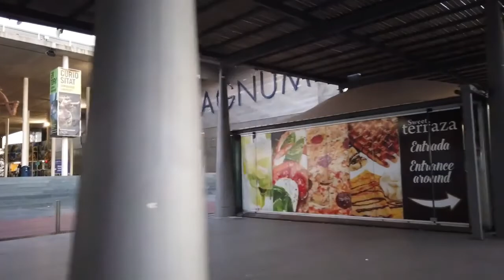Walking in Barcelona Spain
Barcelona is a city on the coast of northeastern Spain. It is the capital and largest city of the autonomous community of Catalonia, as well as the second most populous municipality of Spain. With a population of 1.6 million within city limits, its urban area extends to numerous neighbouring municipalities within the Province of Barcelona and is home to around 4.8 million people, making it the fifth most populous urban area in the European Union after Paris, the Ruhr area, Madrid, and Milan. It is one of the largest metropolises on the Mediterranean Sea, located on the coast between the mouths of the rivers Llobregat and Besòs, and bounded to the west by the Serra de Collserola mountain range, the tallest peak of which is 512 metres (1,680 feet) high.

Founded as a Roman city, in the Middle Ages Barcelona became the capital of the County of Barcelona. After joining with the Kingdom of Aragon to form the confederation of the Crown of Aragon, Barcelona, which continued to be the capital of the Principality of Catalonia, became the most important city in the Crown of Aragon and the main economic and administrative centre of the Crown, only to be overtaken by Valencia, wrested from Arab domination by the Catalans, shortly before the dynastic union between the Crown of Castile and the Crown of Aragon in 1492. Barcelona has a rich cultural heritage and is today an important cultural centre and a major tourist destination. Particularly renowned are the architectural works of Antoni Gaudí and Lluís Domènech i Montaner, which have been designated UNESCO World Heritage Sites. The city is home to two of the most prestigious universities in Spain: the University of Barcelona and Pompeu Fabra University. The headquarters of the Union for the Mediterranean are located in Barcelona. The city is known for hosting the 1992 Summer Olympics as well as world-class conferences and expositions and also many international sport tournaments.

Barcelona is a major cultural, economic, and financial centre in southwestern Europe, as well as the main biotech hub in Spain. As a leading world city, Barcelona's influence in global socio-economic affairs qualifies it for global city status (Beta +).

Barcelona is a transport hub, with the Port of Barcelona being one of Europe's principal seaports and busiest European passenger port, an international airport, Barcelona–El Prat Airport, which handles over 50 million passengers per year, an extensive motorway network, and a high-speed rail line with a link to France and the rest of Europe.